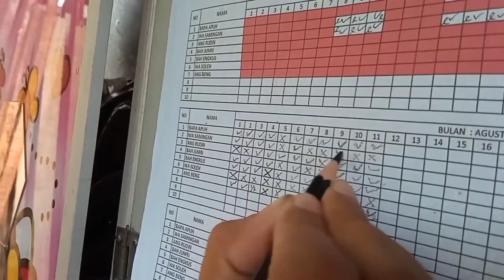REHAB RUMAH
Alhamdulillah Kami diberi kesempatan untuk merenovasi gubuk kami. Dalam Video ini SarupaVlog menayangkan Proses Perbaikan dan Penyempurnaan tempat tinggal kami.

Gubuk kami merupakan istana terbaik sebagai tempat tinggal. Dimana saya dibesarkan di tempat itu hingga sekarang dan alhamdulillah sudah memiliki 1 Istri dan 3 Anak.

Tentu itu suatu kebahagian dan kebanggaan terbesar dalam kehidupan kami. Dan ditahun ini kami baru bisa merealisasikan rencana permbaruan gubuk kami supaya lebih nyaman setelah bertahun-tahun direncanakan.

Kegiatan Penyempurnaan tempat singgah kami ini, Tentu melibatkan banyak orang. Dari Keluarga hingga tetangga , RT dan lainnnya sebagainya.

ini hanya sekedar wujud rasa syukur kami yang telah menyelesaikan rehab umah. Dimana dalam video ini ada banyak pihak yang telah membantu dan tentu kami tidak bisa memberikan timbal balik yang setimpal.
Hanya bisa mengucapkan Terima Kasih sebesar-besarnya..

Kami takjub dengan kekompakan masyarakat lingkungan, yang telah berbondong-bondong dengan sukarela tanpa pamrih alias krigan, hingga beberapa hari.

Kami tidak bisa menguraikan lebih detail, cukup sekian saja...
Semoga kita semua selalu dalam lindungan Alloh serta dimudahkan segala urusan.
Khususnya bagi mereka yang terlibat dalam kebiatan Renovasi Rumah kami.

Ini merupakan Video Bagian 1.
Selanjutnya kami akan menayangkan Hasil akhir. Ya seadanya dan belum 100% Rampung.